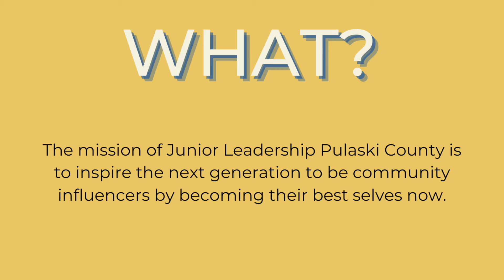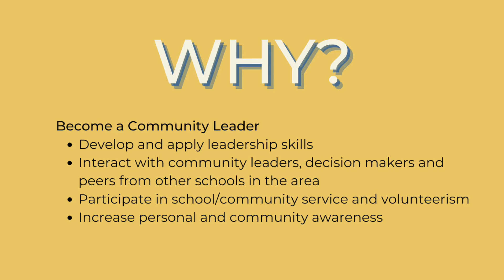Junior Leadership Pulaski County Information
Become a Community Leader!

*Sophomores and Juniors
*Develop and apply leadership skills.
*Interact with community leaders, decision makers, and peers from other schools in the area.
*Participate in school/community service and volunteerism.
*Increase personal and community awareness.

Junior Leadership Pulaski County is a community-based leadership program designed to inspire the next generation to become community influencers by becoming their best selves now.